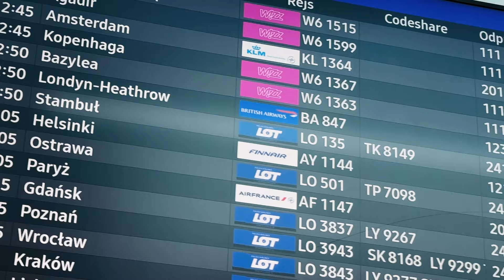ZROBIŁEM PRZESZCZEP WŁOSÓW (Joker Vlog #1)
Siemka, postanowiłem zrobić przeszczep włosów aby poprawić swój komfort wyglądu 😈
Wybrałem klinikę Jack Strong Hair w Stambule.
Jak to wszystko wyglądało możecie zobaczyć w tym Filmie.
Jeśli będziecie mieć jakieś pytania zapraszam do komentowania 😎👌🏻

P.S Jeśli ktoś z Was będzie chciał skorzystać z ich usług na Hasło „ JOKER” macie rabat 🫶🏻

Materiał Reklamowy